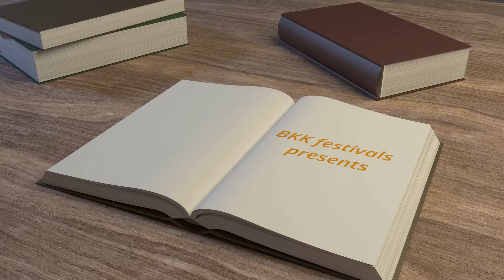Official Selection BKKshortDOC| HER – Women in Asia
BKK DOC presents:
HER – Women in Asia (Germany)
Produced by Bettina Thoma-Schade and Michael Wetzel
Distributed by DW Distribution

HER portrays the lives of women from all spheres of Asian societies,
Episode 2 - THE ART OF FREEDEOM
Get to know three women from three different Asian countries who have found their own form of expression. How do themes such as femininity, gender roles, women's rights and violence feature in the works of these female artists? Malaysian artist Yante Ismail paints nude women, Uzma Ashraf is a Kathak dancer. Through dance, she learned to relate to her body, which is not easy for a woman in Pakistan. Kartika Jahja, better known as Tika, is an Indonesian musician, a cultural activist, and a sexual assault survivor.